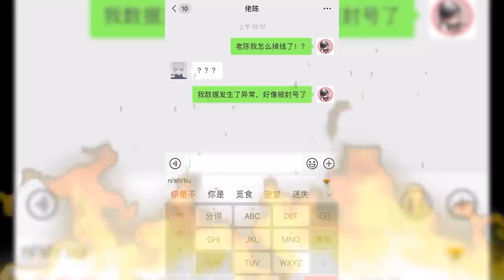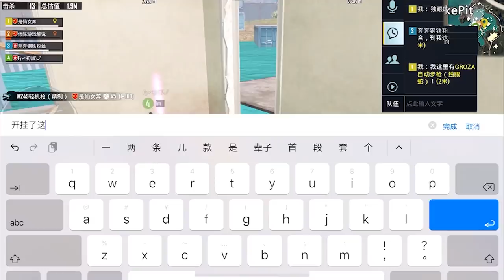我这是匹配到了开“挂”队友？害得我装备1秒全掉光，招谁惹谁了啊【奔奔解说】